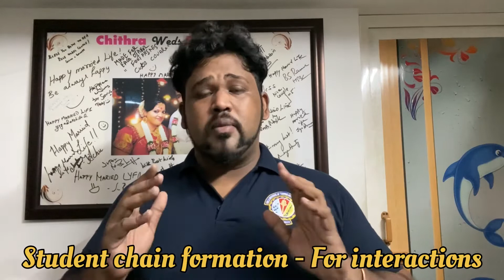BITS Pilani WILP | Even semester | Degrees are essential for Job demands | Very flexible too👨🏼‍🎓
This video will cover the importance related to this course with respect to your Career Perspective whether is this the best time for joining this course. Trust me all the points are important don’t miss any.
Secondly popular subscriber doubts are addressed to bring more clarity on the essential topics.
Happy Learning!

🌟Prashant Tulasi 🌟